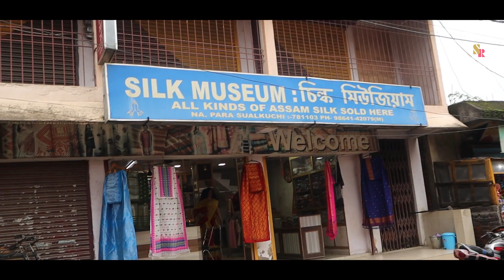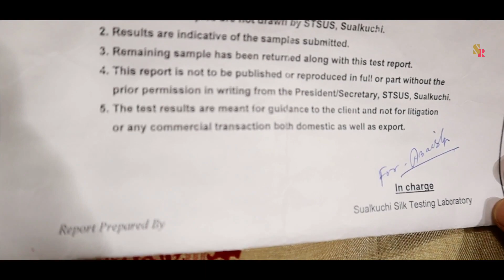The weaving village of Assam | Sualkuchi । Assam silk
The weaving village of Assam | Sualkuchi Assam silk । Silk hub of North East

   At a distance of 30 km from Guwahati, Sualkuchi,  village in the northern bank of the river Brahmaputra is the center of Assam’s textile production, which has earned it the name of Manchester of India. The weaver’s village specializes in mainly two types of silk, Muga silk and Pat silk. Indigenous items such as mekhela chadors, and gamosas made of these materials are the famous produces in the country. It has been declared as a Handloom Heritage Village, and thus is steadily growing up as an important tourist spot in Assam.

Often called as 'Manchester of Assam', Sualkuchi is one of the largest weaving villages in the world as it has large number of cottage handloom industries. The weaving tradition in this hamlet was started in 11th century when king Dharma Pal of the Pala dynasty, sponsored the craft and brought 26 weaving families from Tantikuchi to Sualkuchi. Later, Sualkuchi emerged as a complete silk weaving town by the 17th century AD under the rule of Ahom kings.

This picturesque village is a haven for silk fabrics ranging from the golden Muga to the ivory white 'Pat' and the light beige 'Eri' or 'Endi' silks. Out of which, Muga & Eri, also known as Ahimsa Silk are native only to Assam. The village has around 30,000 functional weaving looms, and holds the record of producing nearly six million meters of Pat and Muga Silk annually. Every house has atleast one adept hand called the Xipini, who is the main weaver of the house.

The streets of Sualkuchi are lined by numerous silk shops, selling variants of traditional, native silk with the blended ones. People from far corners of the state have thronged the village for their choice of silk products.